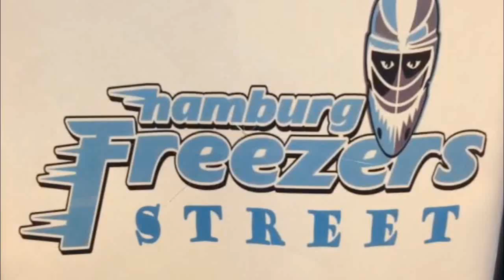Freezers Street: Folge 14 / feat. Otto Waalkes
Zu jedem Heimspiel der Hamburg Freezers gibt es in der Saison 2014/2015 eine neue Folge der "Freezers Street"! Heute: Freezer-Jung feat. Otto Waalkes // 7. Dezember 2014